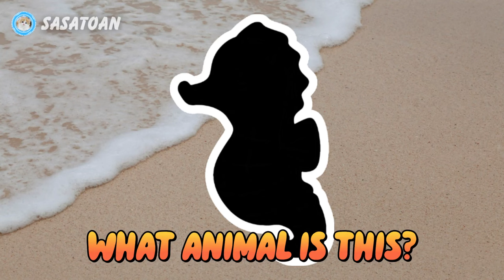Guess The Whale Shark, Orca, Yellow Tang Fish, Goldfish, Seahorse, Octopus, Sea Urchin - Sea Animals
This time we have some sea animals, namely Whale Shark, Orca, Yellow Tang Fish, Goldfish, Seahorse, Octopus, Sea Urchin, Narwhal, Giant Idopod, Seal & Moorish Idol.